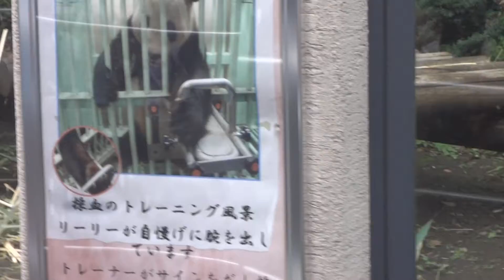上野動物園 パンダ シンシン（メス） Panda in Ueno Zoological Gardens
上野動物園のパンダ。メスのシンシン。お尻しか見えない。Panda in Ueno Zoological Gardens